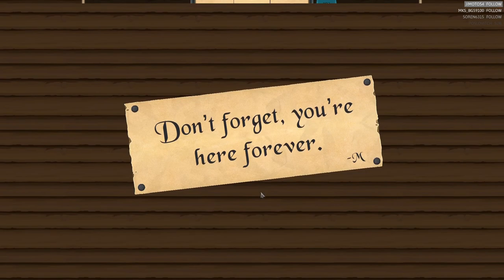0 - [Didactitiel] Comment devient-on un bon planificateur du Roi ? {File Under Kingdom par Zykino}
En tant que nouveau planificateur royal, c’est notre travail de satisfaire les besoins du royaume grâce à un placement judicieux de nos bâtiments ainsi que des terres. Chaque bâtiment génère des ressources en fonction de ce qui lui est adjacent, que ce soit naturel ou créé par l’homme.

La playlist du live sur Cartographers par Damn3d [est dispo sur Peertube] ainsi que [sur Youtube]